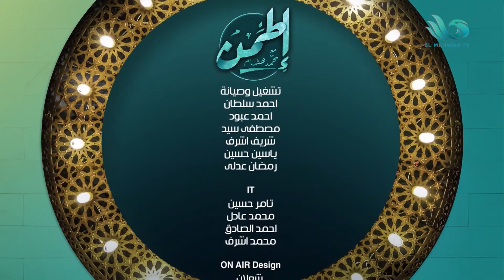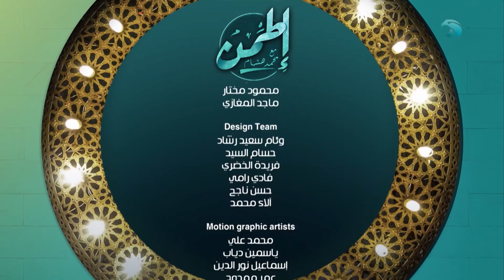الحلقة الكاملة من برنامج إطمن - 24/10/2022